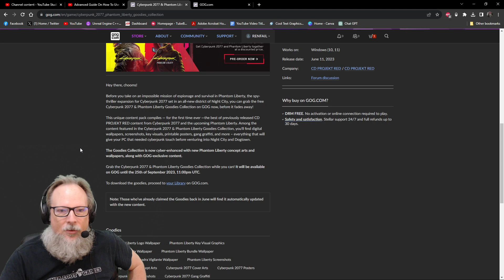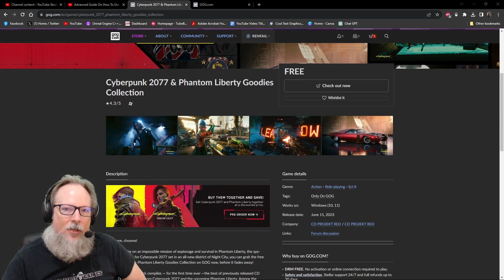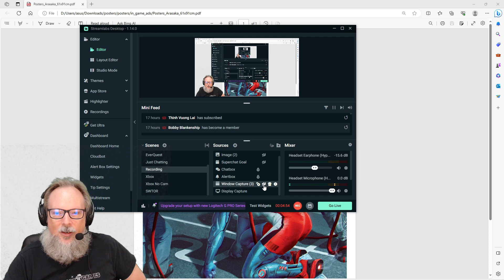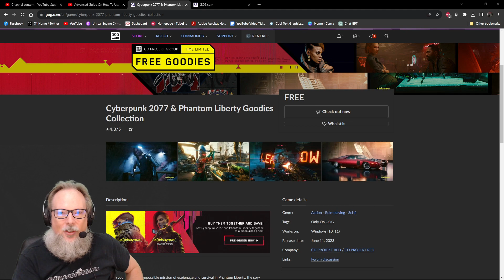Free Cyberpunk 2077 Phantom Liberty Art & Goodies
CD Projekt Red has a slew of free goodies in the form of artwork and media files for Cyberpunk 2077 and the Phantom Liberty DLC over at GOG.com. If you're a fan of concept art for Cyberpunk 2077 and beyond, it's worth spinning up a GOG account even if you don't have one yet IMO (no, I'm not sponsored, I just love their platform).